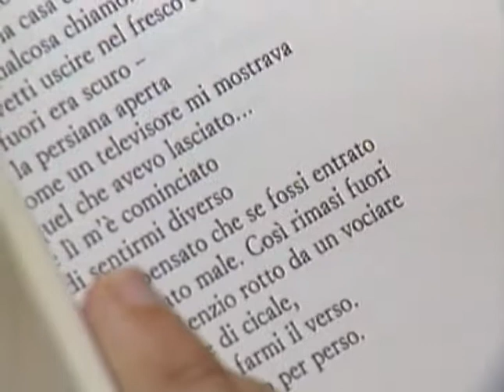Giuliano Fogola - Bruno Lauzi legge Versi Facili - 2000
Ancora tratto da una giornata Fra Amici passata nel giardino di Nico Caffese, Bruno legge un paio di sue poesie tratte da "Versi Facili".